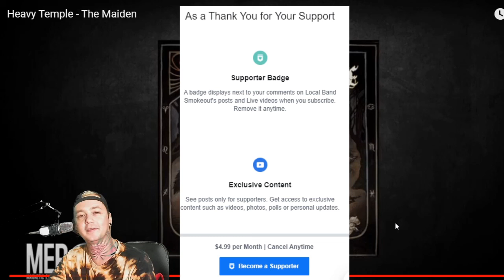Heavy Temple - The Maiden - Local Band Smokeout Reaction / Review